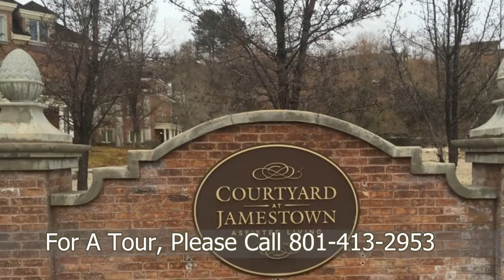Courtyard at Jamestown Assisted Living | Provo UT | Memory Care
At Courtyard at Jamestown your loved one is carefully cared for by a professional staff and experienced caregivers who are dedicated to serving their residents with dignity and love 24 hours a day. Our devoted staff provides the families and residents with the peace of mind and security they can rely on. Our outstanding 162 bed Independent, Assisted Living and Memory Care Community is located in Provo, Utah. Our English speaking home provides transportation, medication assistance, showering assistance, incontinence care, dressing assistance, diabetes care, and general supervision. Your CarePatrol Senior Advisor has personally pre-screened and reviewed this Independent, Assisted Living and Memory Care Community's care and violation history and would be happy to share it with you on or before your tour. Courtyard at Jamestown is licensed by the State of Utah to offer the utmost care and service. Courtyard at Jamestown is able to provide a full-range of assisted living services. This allows residents to move in at any stage and know that they can make their apartment their home. Come and see why we have been awarded “Best of State” and “Best of Utah Valley.”

Are you looking for the best senior care in Provo but not sure where to start? You don't have to figure it out by yourself. CarePatrol can help guide your family through this challenging time. Every facility is personally visited by a CarePatrol Senior Consultant to provide choices in senior care facilities that will be the best fit. Each senior living facility that is recommended is checked for care and safety violations. A CarePatrol consultant will tour with you at the facilities so you can make sure you or your loved one will be cared for in the manner you desire. Best of all, the personalized service provided by each CarePatrol Senior Care Consultant is free to the family.

CarePatrol is your guide to find assisted living in Provo, UT. We are the free community senior care referral service in Provo. CarePatrol can assist you and your family in finding quality, top rated Assisted Living, Independent Living, Memory Care, Nursing Homes and In Home Care.

256 - Utah